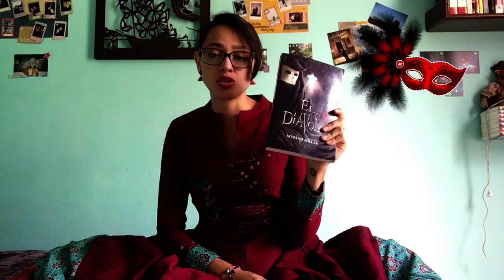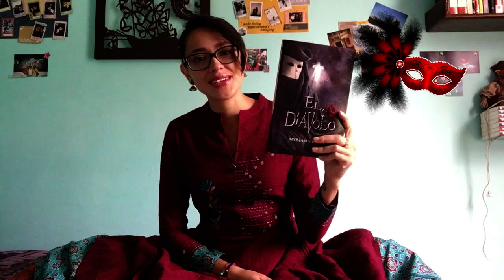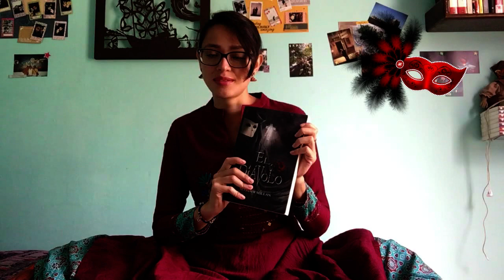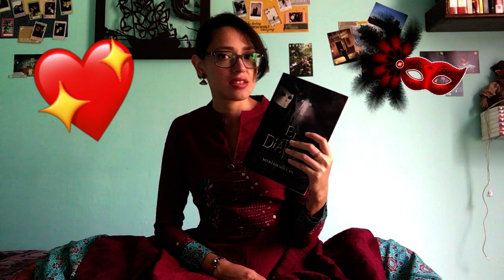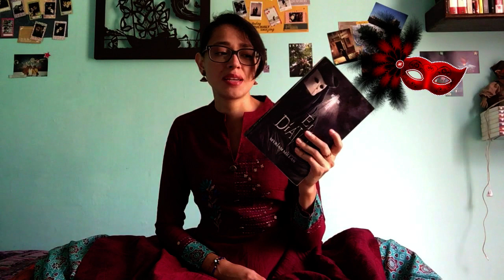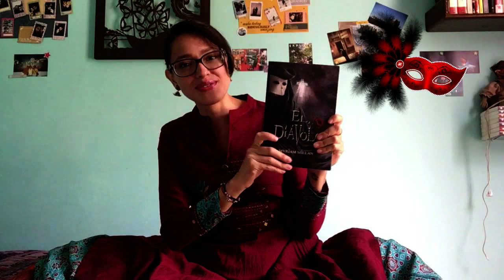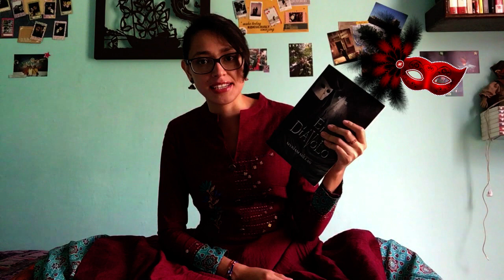The devil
Inaugurating the english version of this channel! Put the like on and recommend me to your family and friends!

Book: The devil
Author: Myriam Millán